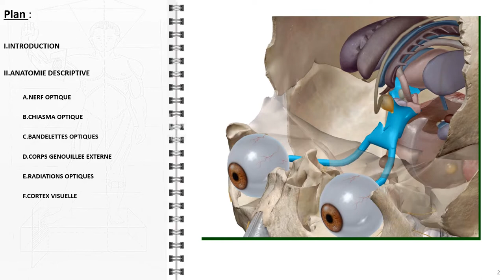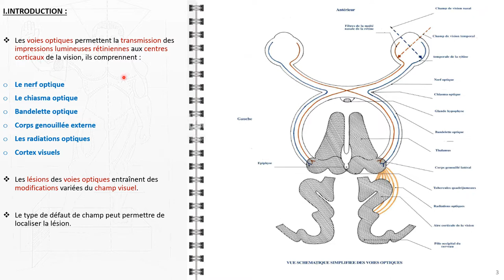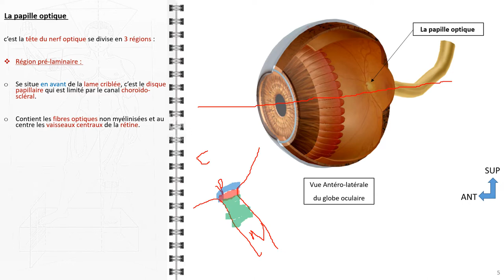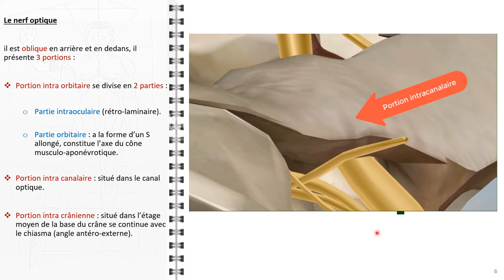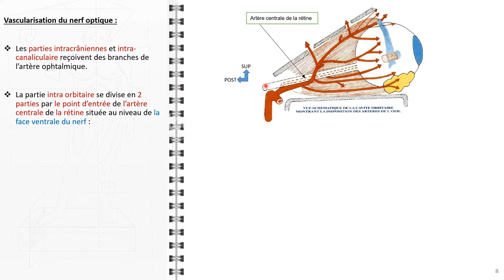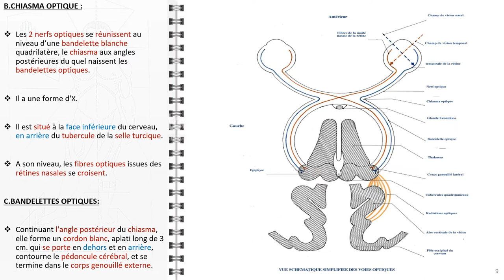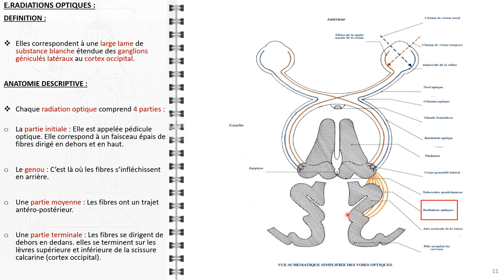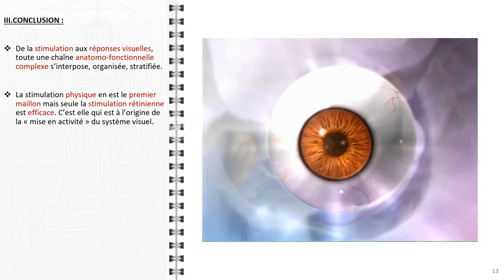ANATOMIE FMPM ANATOMIE DES VOIES VISUELLES